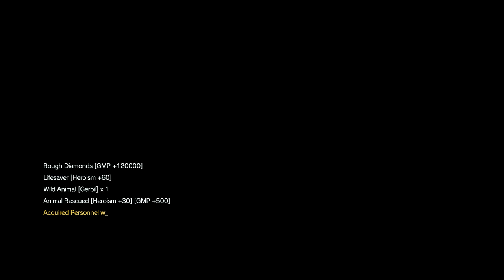MGSV The Phantom Pain: Lingua Franca + Quiet Teaser(1080p)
Hi Guys,
Starting off with a trip to Motherbase and a Quiet teaser, more to come on that. But first! we need to extract 4 prisoners and an Africaans interpreter...enjoy :)

menwhostareatgames